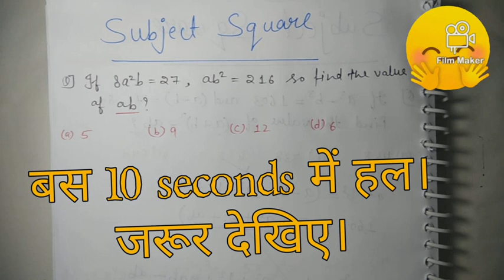solve question in 10 seconds! 😀😀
hello friends,
in this video you will learn different question which may help you in your upcoming exam , so watch video till the end and subscribe the channel for get the notification for upcoming videos.

Team
Subject Square